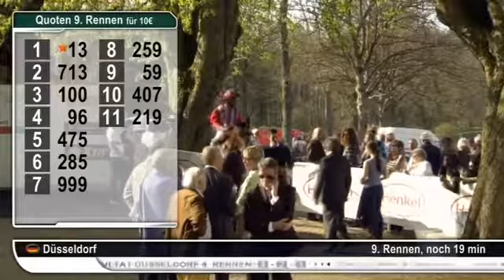XTIP Frühjahrsmeile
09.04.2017, Düsseldorf, 8. Rennen, Gr.3 1.600 m